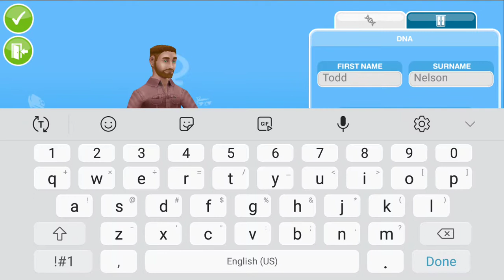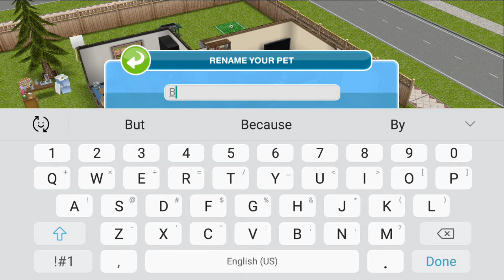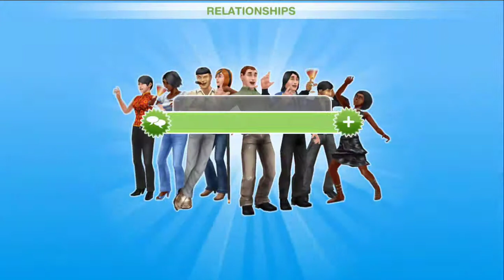The Sims Freeplay (Android) Part 7: Sim Money and Renovations